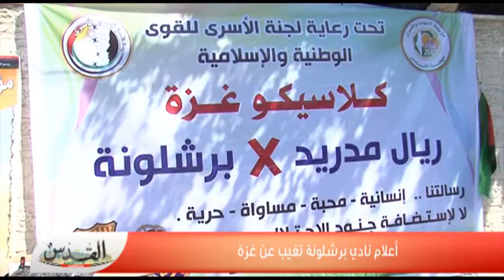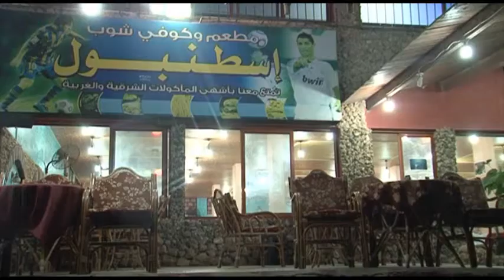أعلام نادي برشلونة تغيب عن غزة